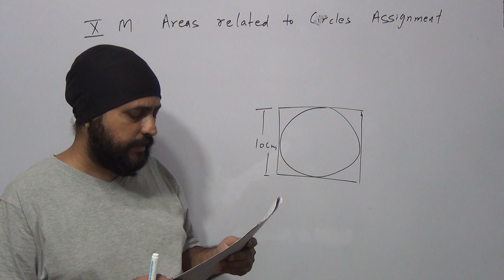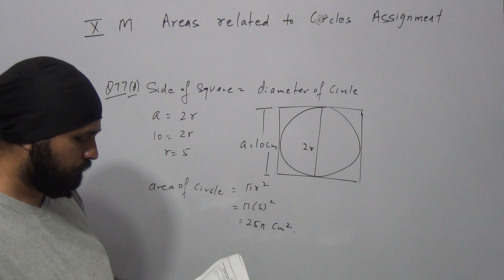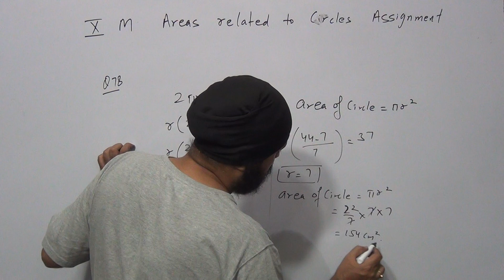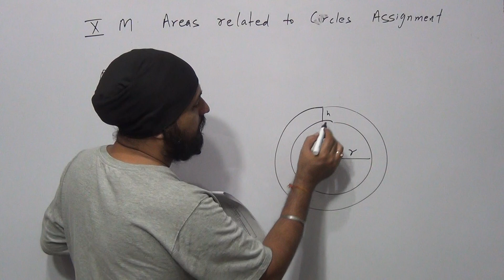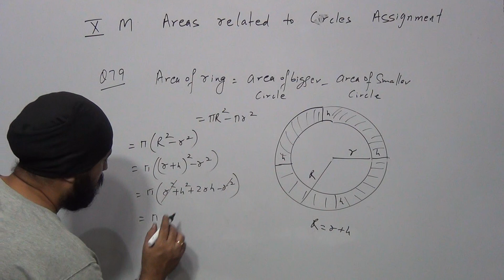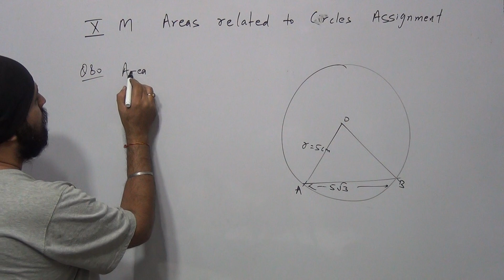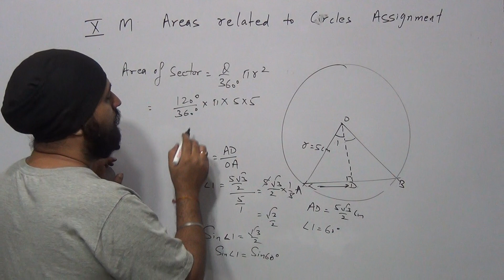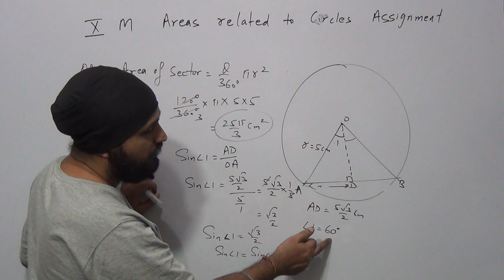xm22 1213 Assignment Q77 to 80